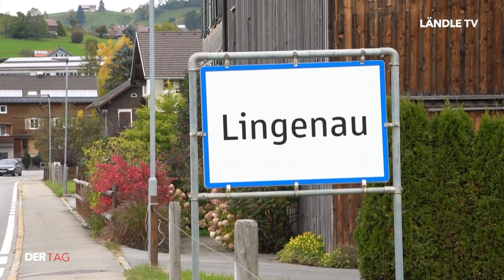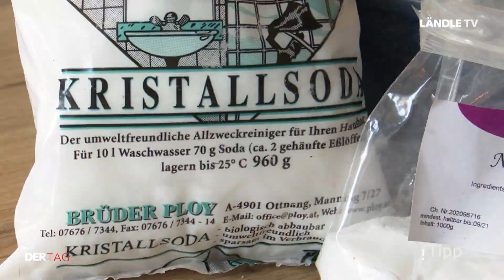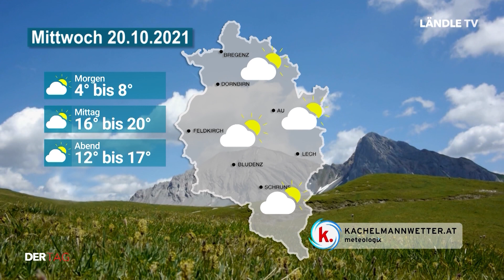DER TAG | 19.10.2021 | Junger Bürgermeister mit Vision!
Mit 37 Jahren zählt Philipp Fasser zu den jüngsten Bürgermeistern in Vorarlberg. Wie der neue Gemeindechef von Lingenau die ersten Wochen im neuen Amt erlebt? DER TAG hat den gebürtigen Tiroler in seiner Wahlheimat besucht.

Außerdem erzählt uns Alena Flatz aus dem Bregenzerwald wie man Spülmittel selbstherstellen kann.

Aus Riefensberg: Mit dem Tipp der Woche!

Mit dabei ist natürlich auch das Kachelmannwetter!